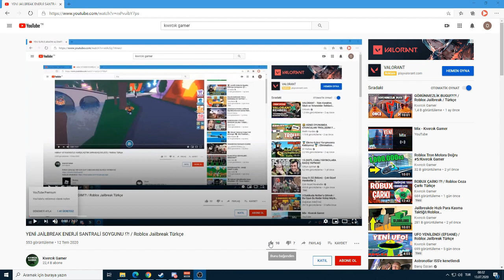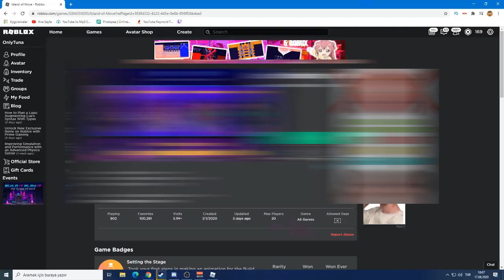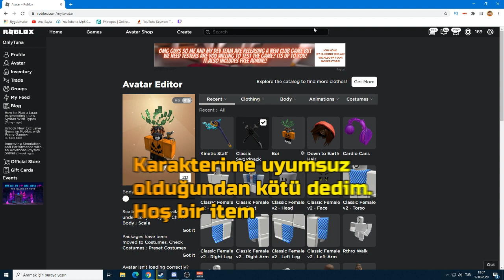YENİ KODLAR !! [ BEDAVA EŞYA ] / Roblox Türkçe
DİSCORD ( Sunucumuzda robux çekilişleri oluyor )
Roblox nedir?Roblox nedir? Roblox her yaştan çocuklar için güvenli platform, etkileşimli eğlenmek ve öğrenmeyi içeren bir online sanal oyun alanı ve atölye alanıdır. Roblox'da hemen hemen her şey tasarlanmış ve topluluk üyeleri tarafından benzersiz bir şekilde inşa edilmiştir. Roblox 8 ile 18 yaşındaki çocuklar için tasarlanmış, ancak her yaştan insanlar için açıktır. Her oyuncu bir avatar seçerek ve ona bir kimlik vererek başlar. Daha sonra Roblox'u keşfedebilirsiniz. Harita üzerinde gezilebilir gökdelen, helikopter, dev langırt makinesi, bir çok oyunculu oyun veya farklı çok çeşitli oyunlar olabilir ve haritalar oluşturulabilir. Her oyuncuya tasarım ve bir şey inşa etmek için sanal araç ile birlikte gelişmemiş için gayrimenkul parçası verilir. Sanal arazi oluşturmanın hiçbir masrafı yoktur. Katılarak ve güzel şeyler inşa ederek, Roblox üyeleri özel rozetleri yanı sıra Roblox dolar ( "ROBUX") kazanabilirsiniz.

roblox apk
roblox indir

roblox hile
roblox egg hunt
egg hunt 2019
egg hunt 2019 event
egg hunt event
roblox egg hunt 2019
roblox egg hunt 2019 event
event
roblox giriş
roblox oyunu
roblox robux hilesi
roblox oyunları
roblox izle
roblox yükle
roblox oyna
roblox oyuncak
roblox aç
roblox avatar
roblox army control simulator codes
roblox apkpure
roblox adopt me
roblox at kafası
roblox apk hile
roblox adları
a roblox character
a roblox game
a roblox card
a roblox noob
a roblox song
a roblox cake
a roblox name
a roblox story
roblox bedava robux
roblox balloon simulator
roblox bee swarm simulator
roblox bedava hesaplar
roblox bee swarm simulator codes
roblox baldi
roblox blob simulator codes
roblox bubble gum simulator
roblox bedava robuxlu hesaplar
roblox bubble gum
egg hunt event bubble gum
roblox billionaire simulator codes
b roblox decal
b roblox game
b roblox face
roblox b tools
roblox btools hack
roblox b hop
roblox btools script
roblox b e d wars
roblox btools exploit
roblox troll
roblox b rebirth codes
dramaticbookl troll
roblox trollmek
roblox insanları trollemek
roblox troll türkçe
c roblox catalog
roblox x face id
c roblox wiki
c roblox item
c roblox games
roblox c u again
roblox.c om/games
roblox hack.c
roblox bedava eşya alma android,
roblox bedava eşya kazandıran oyunlar,
roblox bedava eşya alma kodu 2019,
roblox mining simulator bedava eşya alma,
roblox bedava gamepass,
roblox bedava giysi alma,